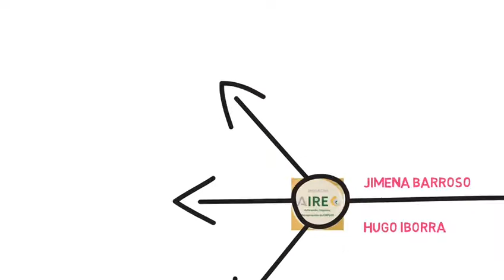Resumen Videoescribe “Estudio de Necesidades Formativas de la Comunidad Educativa de San Roque”